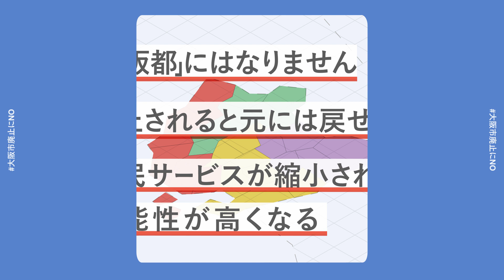3分でわかる！「大阪都」構想30秒 ver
‪11月1日の 大阪市 住民投票。でも、何が論点なの？
‪「3分でわかる！『大阪都』構想」のダイジェスト動画をつくりました！ぜひ拡散してください📣‬